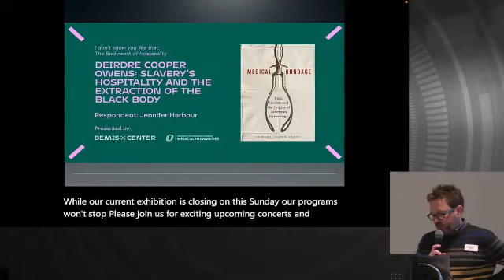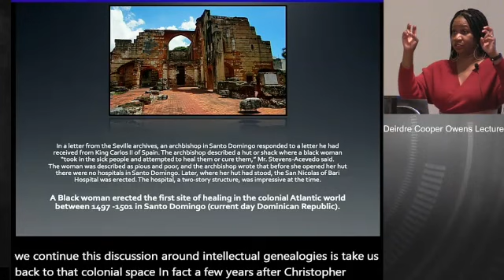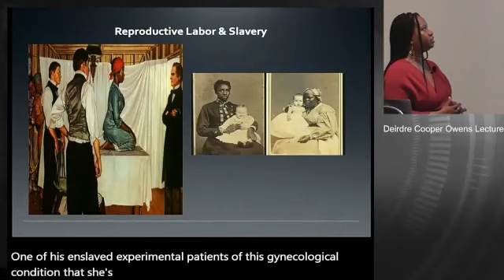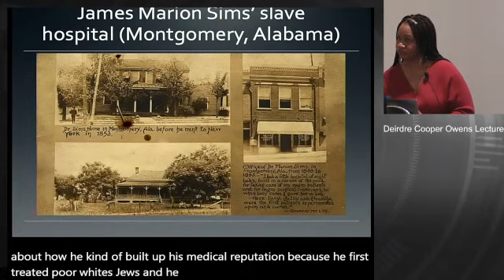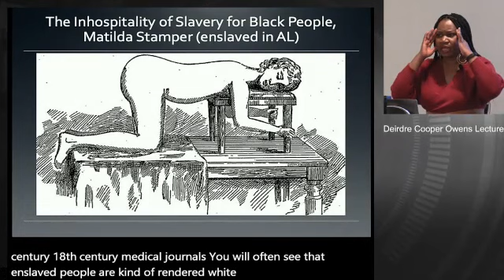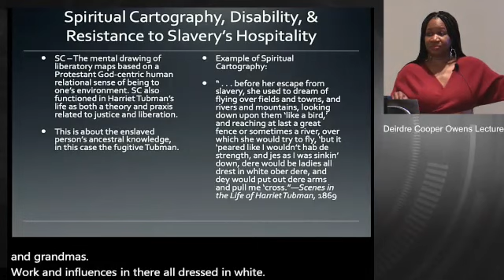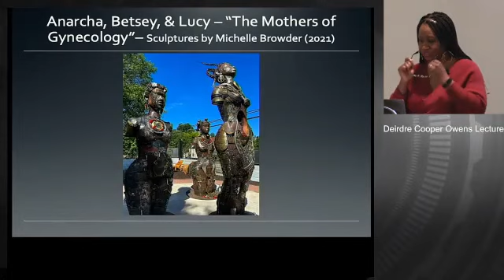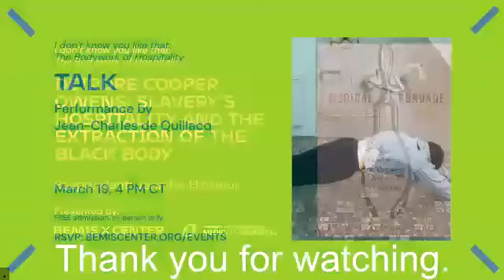Deirdre Cooper Owens: Slavery’s Hospitality and the Extraction of the Black Body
Lincoln, NE-based, internationally renowned scholar Deirdre Cooper Owens critically considers a salient contradiction at the heart of the institution and practice of slavery: the production of disability. Cooper Owens explores the relationship between hospitality’s double edge and the ideological construction of Black bodies, their value, and Black life. Following Cooper Owens’s presentation, Jennifer Harbour offers a response and launch the conversation.

As an institution, racialized chattel slavery in the United States existed to serve the interests of the slaveholding elite. The extraction of Black people’s labor rested on white people’s ideas about the hospitable nature of Black servility and Black bodies. Black people’s reproductive labor helped form the basis of what Cooper Owens terms the “medical superbody.” Specifically, enslaved women’s bodies, deemed to possess masculinized strength, were regarded as vessels for the proliferation of slavery and as sites to develop cures for white women. Further, Black people were seen as both inferior (intellectually and morally) and superior (physically). As a result, they were typically described as able-bodied subjects. Yet, the inhospitable and extractive nature of slavery also created disabled Black bodies. But disability, as seen through non-normative bodies, is the ultimate sign of unsuitability in slavery. How do we make sense of this contradiction? Using disability studies and Black feminist theory, Cooper Owens will interrogate how notions of hospitality, labor, and ability/disability informed ideologies about Black productivity, value, and life.

Deirdre Cooper Owens is the Charles & Linda Wilson Professor in the History of Medicine and Director of the Humanities in Medicine Program at the University of Nebraska-Lincoln. She is also Director of the Program in African American History at The Library Company of Philadelphia. Her award-winning book Medical Bondage: Race, Gender and the Origins of American Gynecology has just been translated into Korean.

Dr. Jennifer Harbour is Associate Professor in the Department of Black Studies and Director of Ombuds Services at the University of Nebraska Omaha (UNO). Trained as an American historian, her specialties include Black women’s history and activism; teaching and pedagogy in antiracism environments; African American history and culture; and international human rights law. Her book Organizing Freedom: Black Emancipation Activism in the Civil War Midwest was published by Southern Illinois University Press in 2020.

Developed by curator Sylvie Fortin in collaboration with UNO Medical Humanities/Ted Kooser Center for Health Humanities, this lecture series is co-presented by Bemis Center for Contemporary Arts and UNO Medical Humanities/Ted Kooser Center for Health Humanities and funded, in part, by Humanities Nebraska.